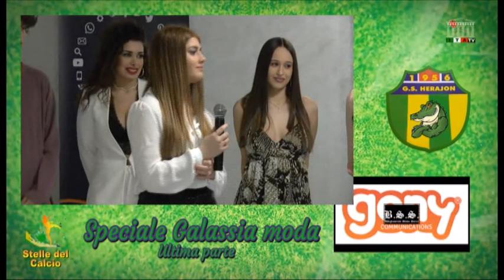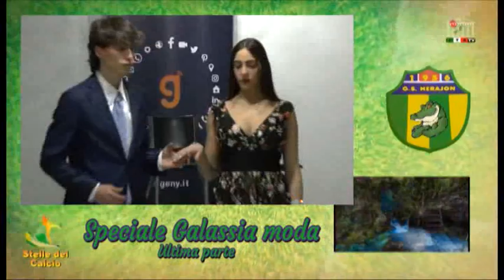Stelle del Calcio - Speciale Galassia moda - ultima parte